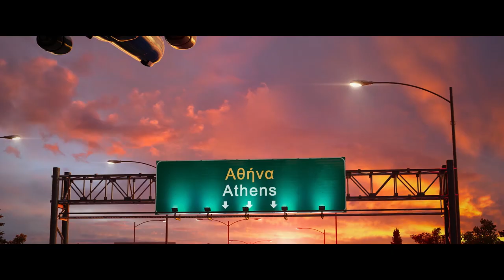Greckie wakacje | Cineman